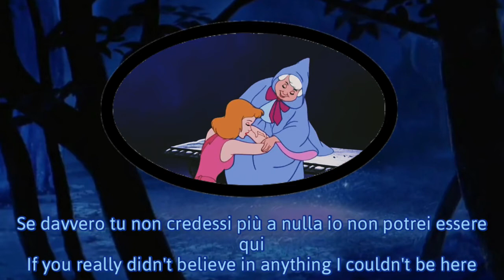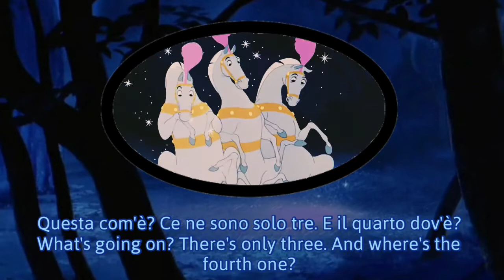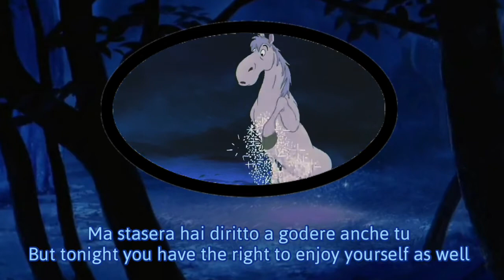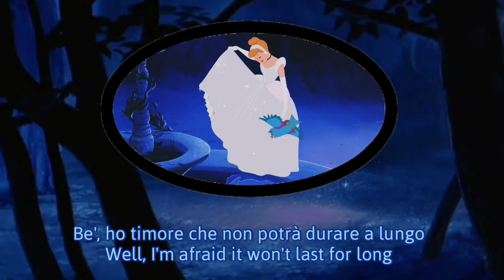Bibbidi Bobbidi Boo | Italian Subs + Trans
Movie: Cenerentola (Cinderella)
Title: Bibbidi Bobbidi Boo or Bibidi Bobidi Bu
1967 redub
Fata Smemorina (Fairy Godmother): Lydia Simoneschi
Cenerentola (Cinderella): Fiorella Betti (speaking) & Maria Cristina Brancucci (singing)
Giac (Jaq): Sergio Tedesco + Vittorio Stagni
Gas Gas (Gus): Ferruccio Amendola

NOTES
0:50 Cinderella's godmother's Italian name is Fata Smemorina, and smemorina is a cute way to say someone's always forgetting things
4:26 in the Italian version the slippers are made of crystal, not glass